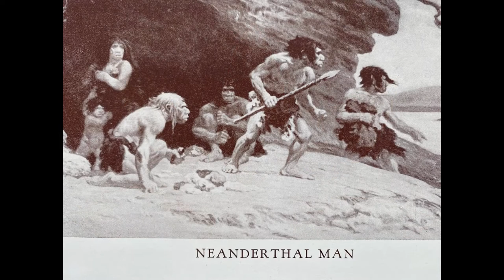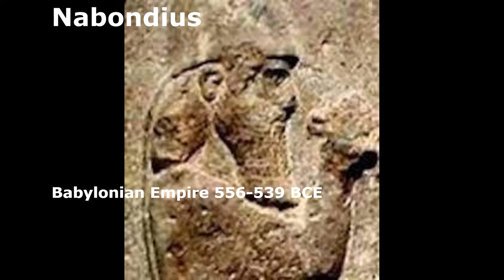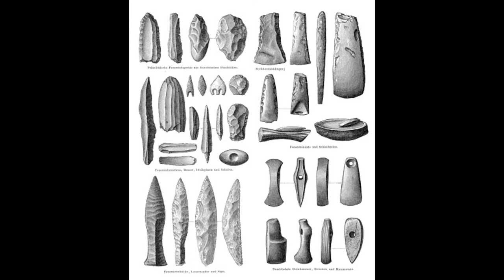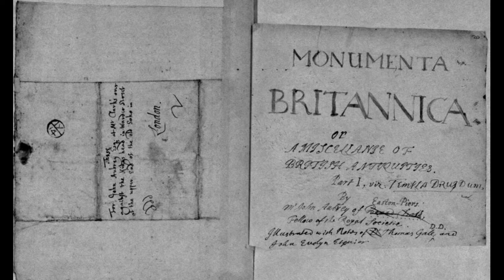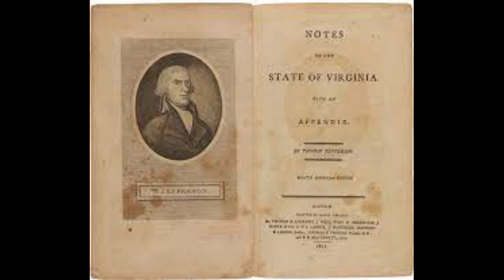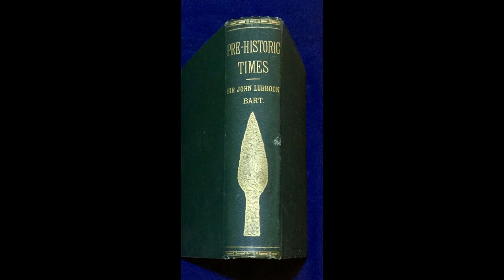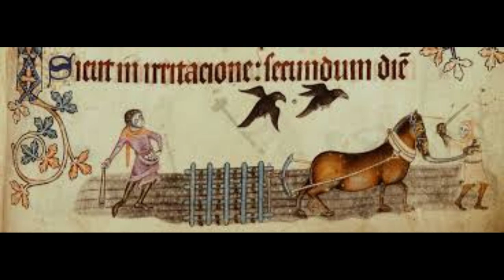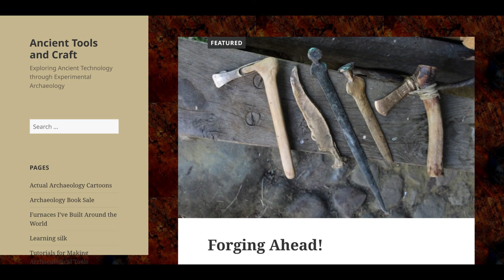In Small Things Forgotten Episode 2: When Did Archaeology Get Its Start?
Archaeology has become so much of mainstream life that we take it for granted that it's always been around. Actually, it hasn't...

In this episode we go into the history of of archaeology. Where it came from and how it developed. We take for granted that archaeology was always around, but really it is a discipline that developed relatively recently.

In this episode, I mention some people and events that should not be glossed over. I didn’t go into depth because I want to keep this podcast brief and to the point. The politics of archaeology could be an entire new series, but in this episode, I wanted to call out Thomas Jefferson’s excavation of a Native American burial mound. It was a time when white men with considerable amounts of money and power could do whatever they wanted to satisfy their curiosity. Jefferson was a slave owner and probably didn’t think twice about the impact he had on the people whose ancestors he excavated. While current archaeology is far from perfect, the discipline has progressed. The case in point being the African Burial Ground that was discovered outside of Wall Street in New York City. Developers and archaeologists didn’t expect to find hundreds of bodies, and especially bodies of slaves kept by the Dutch of New Amsterdam. Up until then there was scant evidence of slavery in the Dutch colony, The discovery of their remains, the acknowledgement of the reality of slavery in that time and place, and the rewriting of history is one of the things that archaeology can do to set things right.
If you are interested in learning more about the African Burial Ground